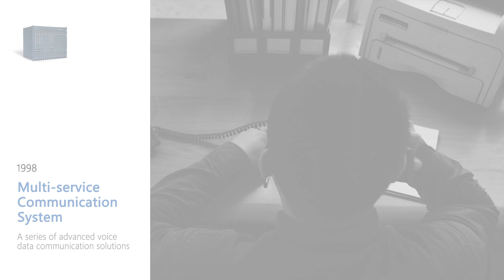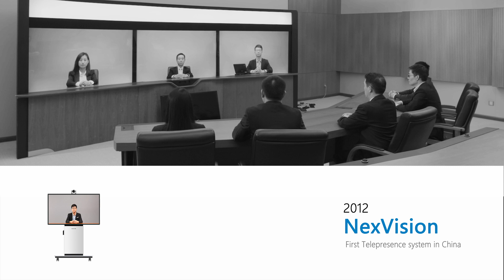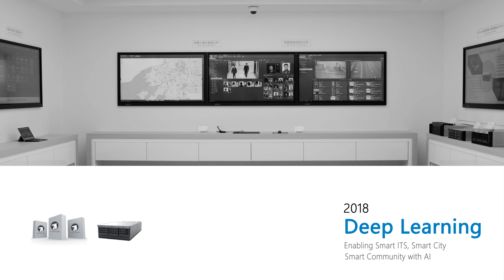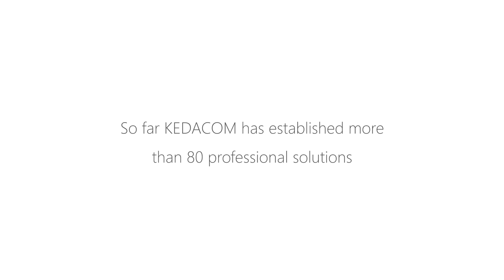KEDACOM Company profile video